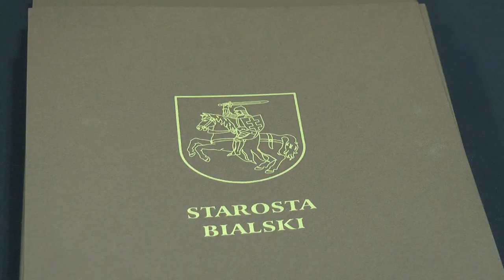Stypendia starosty dla uczniów LO im. Wł. Sikorskiego w Międzyrzecu Podlaskim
13 października starosta Mariusz Filipiuk wręczył najlepszym uczniom Liceum im. Władysława Sikorskiego stypendia.